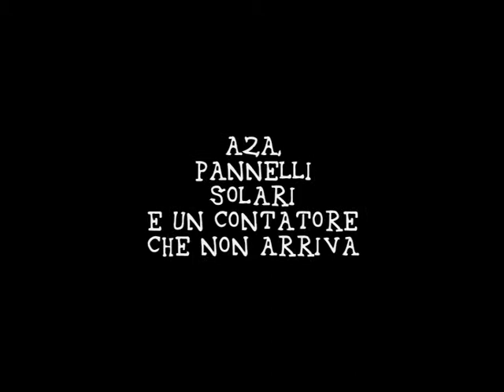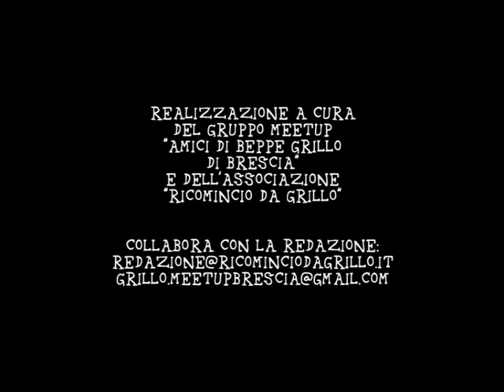Fotovoltaico, A2A e il contatore che non c'è - Intervista a Claudio Franzoni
Il 17 agosto 2008 sul tetto dell'azienda vinicola "Emilio Franzoni", di Botticino (BS), un impianto fotovoltaico da 20KW è pronto a partire.
Il contatore di A2A (ex ASM) arriva soltanto il 16 dicembre.
L'impianto rimane fermo per 4 mesi.
Il Meetup "Amici di Beppe Grillo di Brescia" e l'associazione "Ricomincio da Grillo" raccolgono la testimonianza di Claudio Franzoni, titolare dell'azienda.